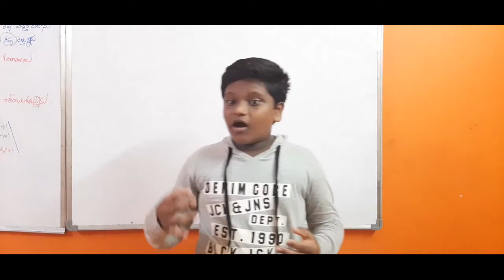SHASHANK with a New topic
after a long time. he is back